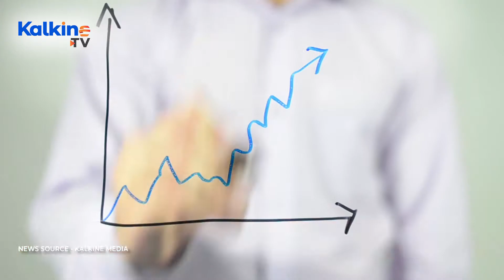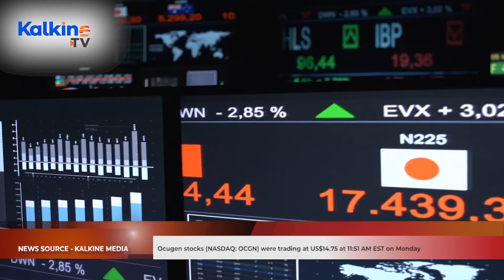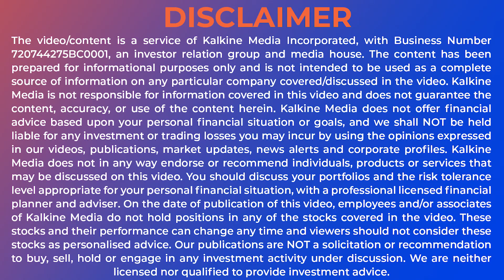Marathon (MARA) & Riot Crypto Stocks Balloon With Bitcoin High | CA NEWS 09 FEB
Make better investment decisions. Your free tech-stock report is just a click away.

While Marathon stocks were up by about 34 per cent, Riot stocks reflected a growth of about 32 per cent in the morning at the time of writing this (11.30AM EST).
• The price surge in these crypto stocks comes in the wake of Tesla Inc (NASDAQ:TSLA, TSLA:US) purchasing about US$ 1.5 billion worth of Bitcoin.
• Following Tesla’s investment, Bitcoin price shot up to a record high of US$ 44,500 per coin on Monday.
Ocugen (NASDAQ: OCGN) Stocks Skyrocket Over 180%
Stocks of biotech healthcare company Ocugen Inc. (NASDAQ: OCGN) saw brisk trading in the early session on Monday, lifted by an announcement to sell three million company shares this week.
Besides leading the headlines on several US and Canadian sites, it also topped the Yahoo and Google trends. Ocugen stocks (NASDAQ: OCGN) were trading at US$14.75 at 11:51 AM EST on Monday, which was an increase of 180 per cent from the previous close.
• Ocugen plans to raise US$23 million from a direct stock offering to institutional investors this week.
• The company plans to launch the Covid vaccine CovaxinTM in the US market this year.
• In the last three months, its stock value rose by more than 340 per cent.
Well Health (TSX:WELL) & CRH Stocks Skyrocket On Acquisition News
• Canadian health care service provider WELL Health Technologies Corp has announced its plans to acquire medical equipment maker CRH Medical Corp on Monday, February 8.
• While WELL Health’s stocks were up over 21 per cent on Monday morning, CRH Medical shares reflected a growth of about 80 per cent (10AM EST).
• WELL Health CEO and Chairperson Hamed Shahbazi described the acquisition deal as “monumental”.